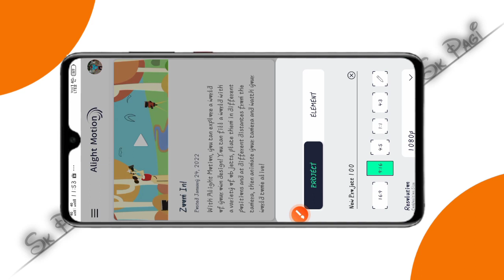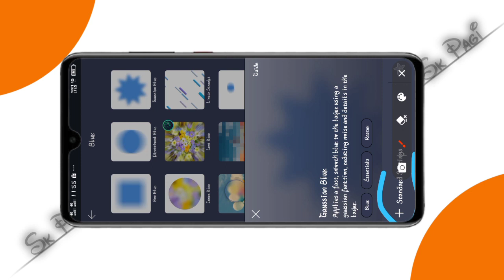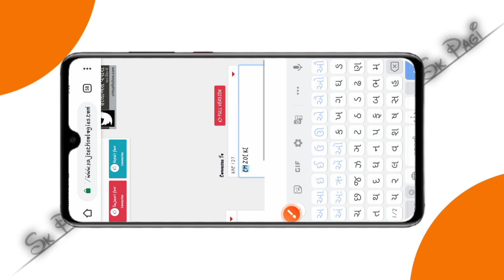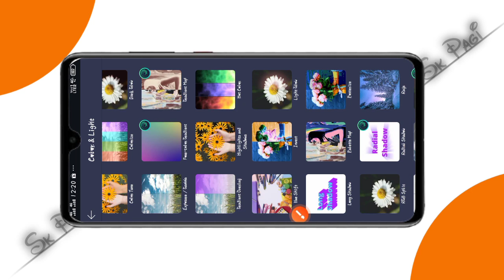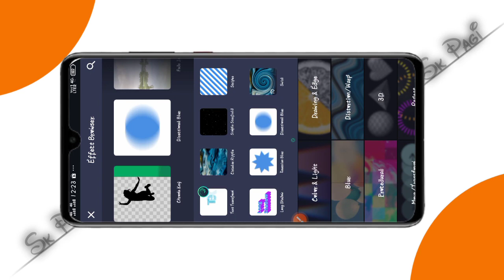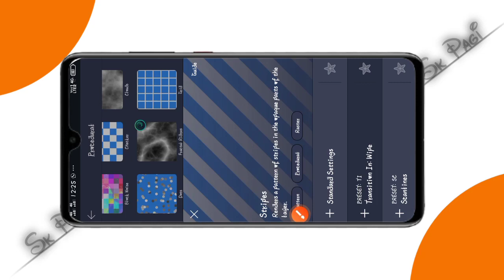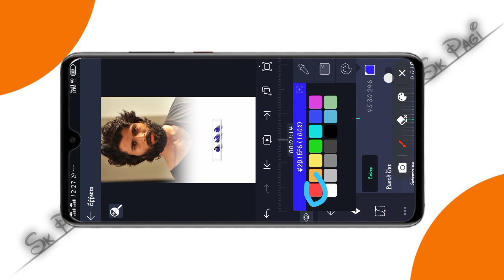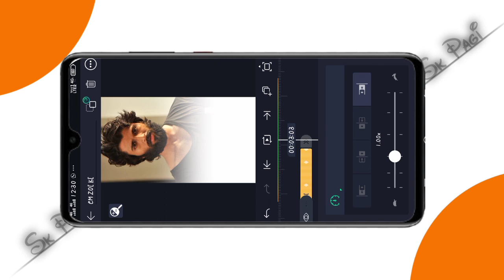Alight Motion Editing In Gujarati || Zoom Ripple Lyrics Editing Tutorial 🔥 Whatsapp Status Editing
Your Questions

 Instagram, Trending Quotes Video on Instagram Reels
Instagram typing text lyrical video editing
How to create Trending Instagram lyrics animation video
4k Full Screen Lyrics Status Editing 2022

Has Tag